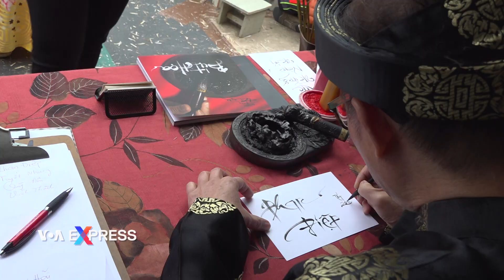Hội Tết Sinh Viên ở Nam California | VOA Tiếng Việt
Thi hoa khôi liên trường, thả thơ, bút pháp, làng Việt Nam , quán đầu làng, đám cưới đầu năm, thi đấu nhảy hip hop, là một vài sinh hoạt linh động tại Hội chợ Tết Sinh Viên hàng năm mà cư dân vùng Little Saigon, miền Nam tiểu bang California, hào hứng tham gia hưởng ứng trong mỗi mùa Tết nguyên Đán hàng năm.

Đặc biệt là đám cứới đầu năm. Đây là một đám cưới truyền thống Việt Nam thật với chiên trống, bà con hai họ và đôi uyên ương trẻ được bố mẹ cho phép làm lễ cưới Việt Nam với sự chứng kiến của tất cả mọi người tham dự hội chợ Tết.

CHRISTY DANG và QUINCY MENDEZ, Cô dâu-chú rể của đám cưới đầu năm nói
Hào hứng
Rất vui.
Vâng, rất là vui. Thật là hay khi có được một đám cưới truyền thống với cộng đồng và có họ ủng hộ chúng tôi. Tôi có một chút hồi hộp, nhưng rất hào hứng.
Như mơ, vì thường chúng tôi phải mất rất nhiều thời gian, nhiều năm để lên chương trình. Và thật tuyệt vời khi được là tâm điểm của chương trình này lần đầu tiên trong đời.

Ngoài các sinh hoạt truyền thống, hội chợ Tết sinh viên còn có nhiều tổ chức hội đoàn, và hàng trăm quầy thức ăn, đồ chơi, mua bán quần áo đặc biệt do giới trẻ Việt Nam làm chủ.

KERRY NGUYỄN, Quầy in áo thun, tạp dề Zooniform

Đây là cái … Tụi em dùng công nghệ in mới nhất là DTF, thì cái hình in sẽ in lên phim như vầy...

VICENT DUONG, AN TRƯNG NGUYỄN, CASSARA LY, sinh viên đại học thiện nguyện cho Viện Bảo Tàng QLVNCH

Điều quan trọng nhất là tụi em ở đây để truyền bá lịch sử của miền Nam Việt Nam, ít nhất là cho các thế hệ trẻ hơn, bởi vì tụi em là những người sẽ truyền lại những truyền thống, di sản của cha ông, những người đến đây để tìm tự do từ những nỗi sợ, để được tự do khỏi chế chộ cộng sản, tự do khỏi bị đàn áp.

Thật ra em là một trong những người thiện nguyện trẻ nhất ở đây. Và em chọn đến đây gíup đỡ vì em nghĩ bảo tồn văn hoá của mình rất quan trọng, để nó không bị xoá đi trong tương lai.

Tôi rất vui khi được nhìn thấy những thế hệ người Mỹ gốc Việt trẻ hơn đến đây thăm hỏi cái quầy này và nói chuyện về những di sản văn hoá và nguồn gốc của họ.

Hội chợ Tết này còn có cả các cuộc thi viết văn và ca hát

ABRIGAIL PHAN, Cư dân thành phố Buena Park

Con vui vì được giải nhì. Con được học thêm về viết văn. Lần này con viết thơ cho bạn.

Tết là mùa lễ lớn của người Việt Nam, và cư dân gốc Việt ở vùng Nam Calfornia dù xa quê, vẫn có truyền thống mừng lễ rất vui vẻ, ấm cúng. Những sinh hoạt Tết ở đây là do các em sinh viên, những thế hệ người Việt đi sau và sinh trưởng ở Mỹ, tình nguyện tổ chức. Đây là năm thứ 41 của Hội chợ Tết sinh viên này.